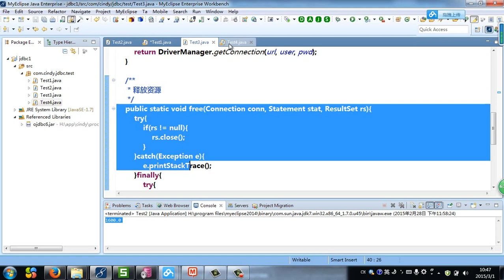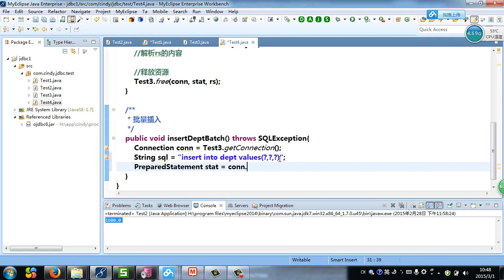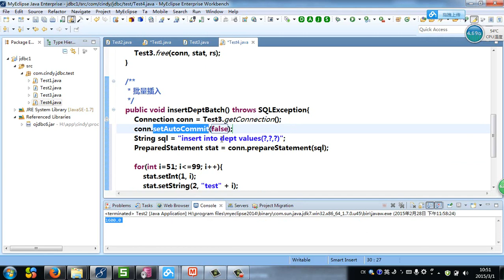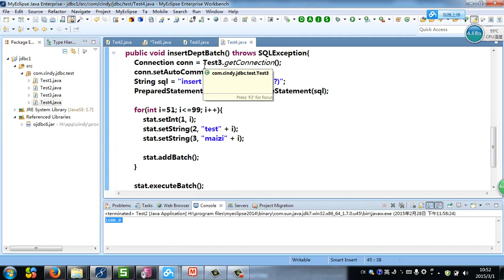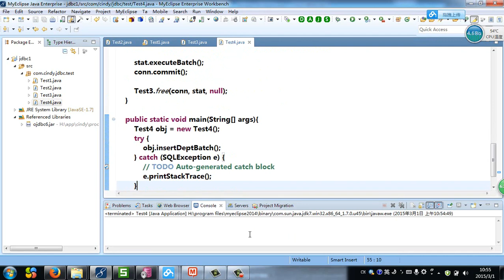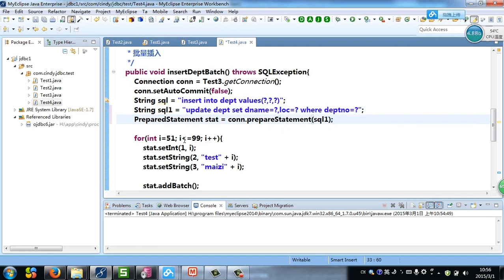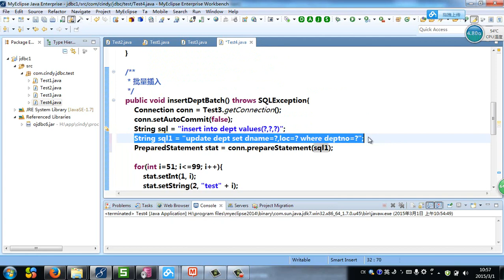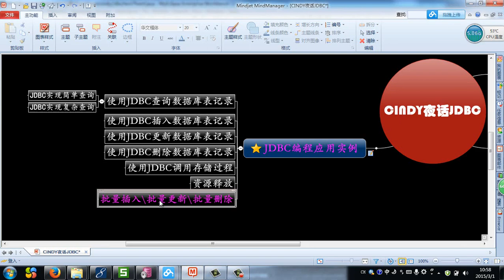Java Web基础 JDBC 10 1 3 7：批量插入